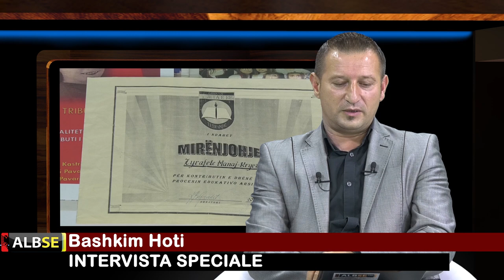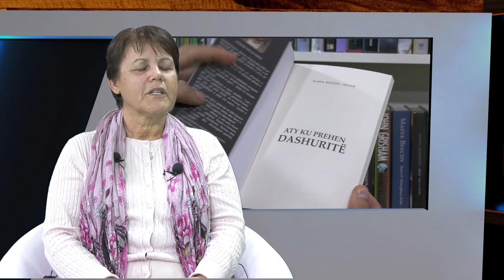Zyrafete Manaj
Punonjëse Komunale